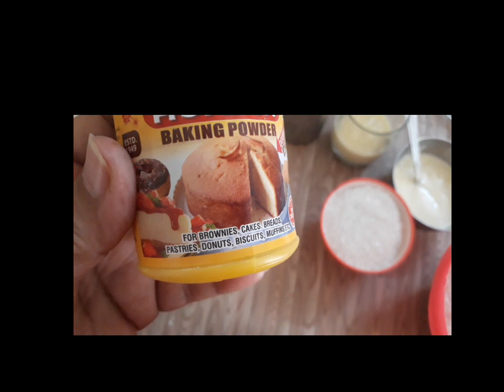ड्राई फ्रूट केक "बनाएं" इस तरह से eggless, without oven dry fruit cake recipe Bindu food factory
आवश्यक सामग्री ingredients for dry fruit cake
* मेदा 1_1/2 कप
* बेकिंग पाउडर एक चम्मच
* बेकिंग सोडा 1/2 चम्मच
* मक्खन आधा कप
* कंडेंस्ड मिल्क आधा कप
* चीनी पाउडर आधा कप
* दूध एक कप
* बादाम की गिरी 20
* पिस्ता 20/21
* अखरोट की गिरी 7/8
* काजू 11
* हरिचरी लालचेरी दो चम्मच
 आप ड्राई फ्रूट्स अपने टेस्ट के हिसाब से कम ज्यादा भी कर सकती हैं
# प्रोटीन से भरपूर# एनर्जी से भरपूर# बहुत ही स्वादिष्ट# सभी का पसंदीदा ड्राई फ्रूट केक# लंबे समय तक आप इसे इंजॉय कर सकते हैं
 cooking for Bindu food factory